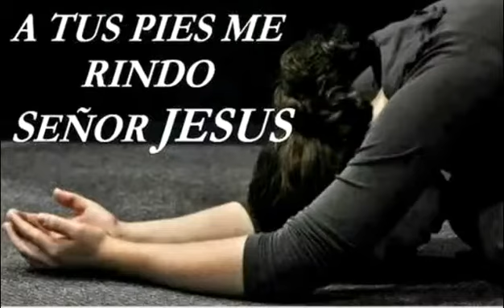INTRO CRISTIANO | Para Iglesias EXALTADO SU NOMBRE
VIDEOS CRISTIANOS MP4